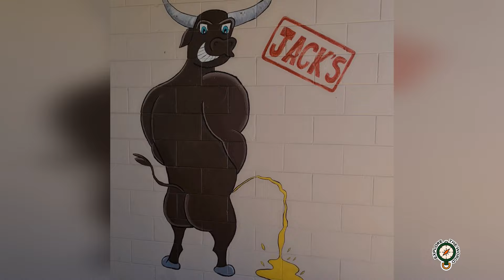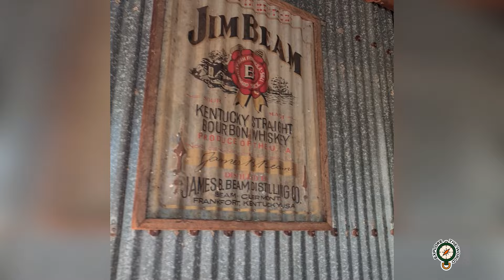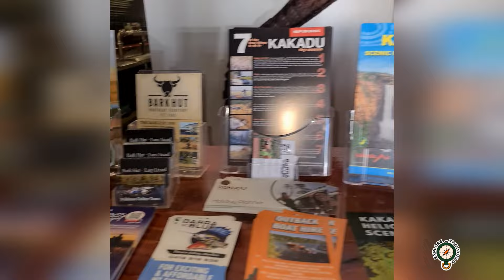BARK HUT STOP OVER - What a surprise this place was!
I headed to Darwin to spend time with our Daughter Hannah who was based in the Northern Territory
We decided to pack up the Hilux and head off to explore Kakudu and Litchfield National Park.
On the way we stopped off at this great little gem called Bark Hut, it has everything for a comfy over night or a quick stop. with a great camping area out the back, Plus a swimming pool!!